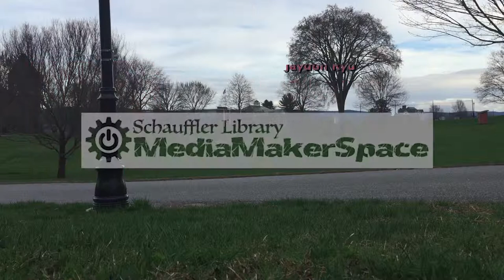Student Weekly Update EP17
A Schauffler Library Media Maker Space Production